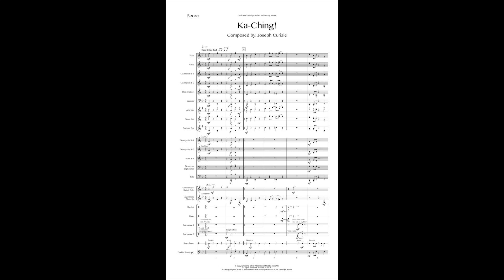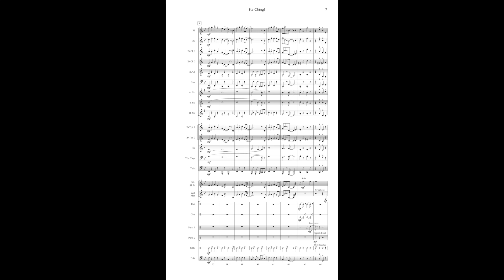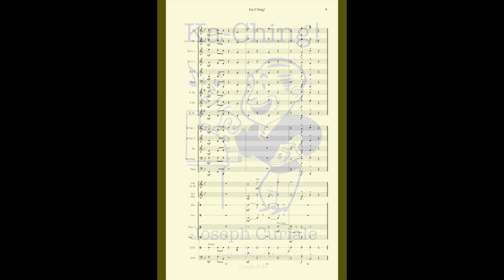Ka Ching!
Score and audio of the concert band version of "Ka-Ching!", a Grade 2-3+ work for young band.

*Special thanks to Dr. Josh Byrd and The University of West Georgia Band for the live recording.